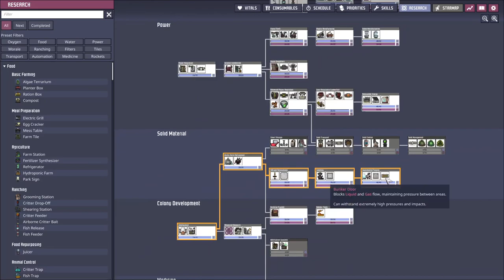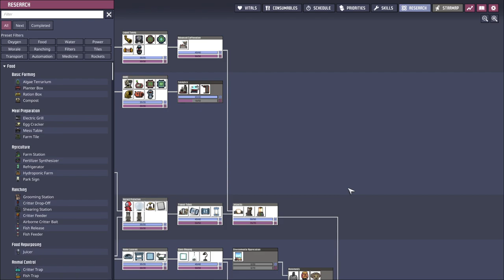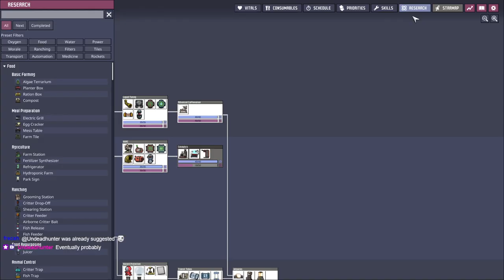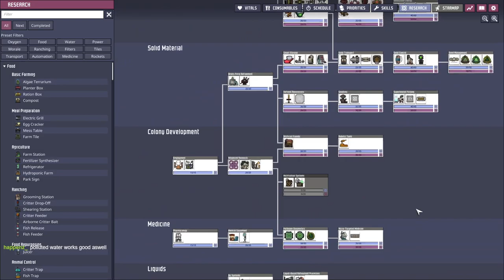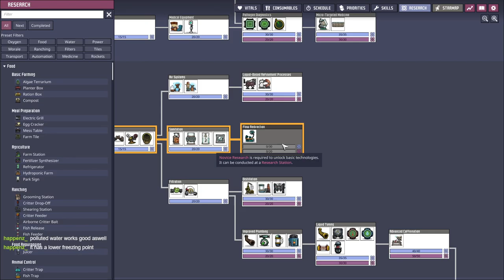Oxygen Not Included | Part 4 - Steam engine?